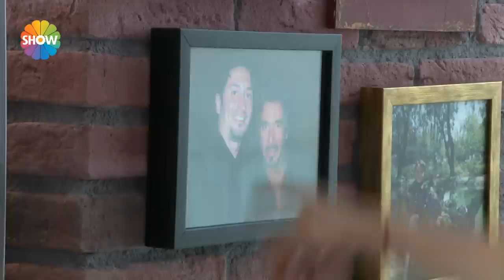Ev Kuşu 45. Bölüm - Murat Han (22 Şubat 2015)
Evrim Akın ile Ev Kuşu, dizi ve sinema oyuncusu Murat Han’a misafir oluyor. Evrim Akın, ünlü oyuncunun ev halini ekranlarınıza getirip, tadına doyum olmaz renkli bir sohbetin kapılarını sizlere aralayacak.

Ev Kuşu Evrim Akın, ünlü oyuncunun evinin altını üstüne getirecek, mutfaktan, gardroba, salondan yatak odasına girilmedik yer,  karıştırılmadık köşe bırakmayacak.

Ev Kuşu’nda gizli saklı hiçbir şey kalmıyor !